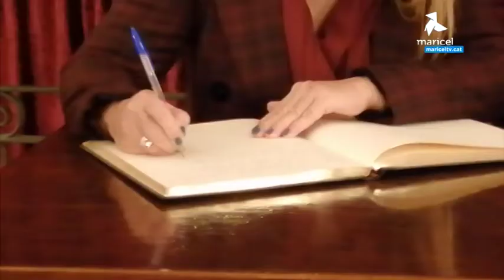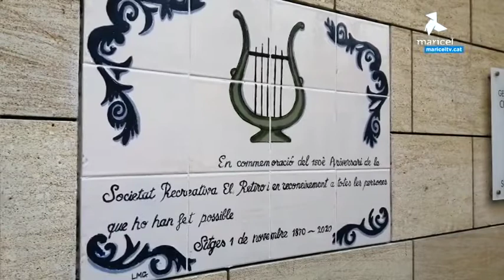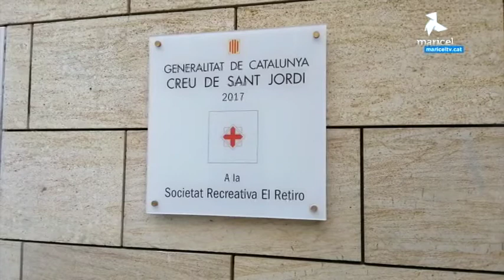La consellera de Cultura, Àngels Ponsa, visita el Prado i el Retiro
La consellera de Cultura, Àngels Ponsa, visita les entitats centenàries de Sitges, el Casino Prado Suburense i la Societat Recreativa El Retiro.